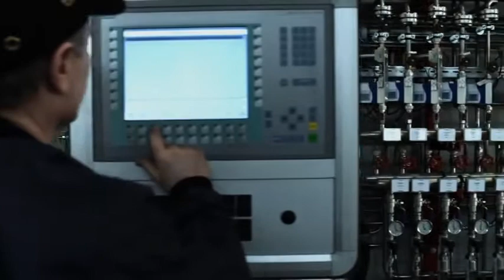SGL Sigrafi Kümpers